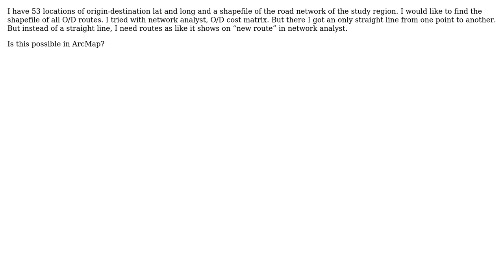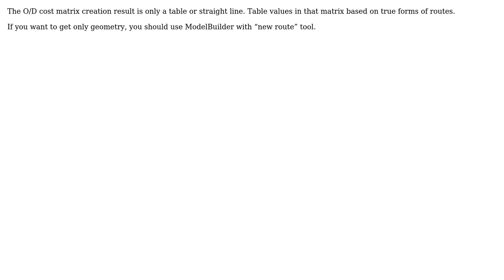GIS: Finding routes instead of straight line in Network Analyst O/D cost matrix?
With thanks & praise to God, and with thanks to the many people who have made this project possible! | Content (except music & images) licensed under CC BY-SA | Music | Images & others | With thanks to user Sergey N user PolyGeo user Mahmudul Chayan and the Stack Exchange Network Trademarks are property of their respective owners. You are responsible for your own actions.